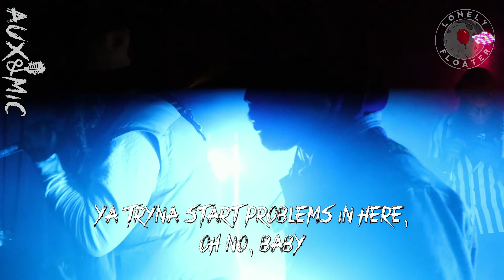Aux & Mic Volume I Cypher IV: Rock B x Ayo Sk3tch + Dewwy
At our fourth cypher of the Aux & Mic Volume I series, 🎤 we proudly showcased the exceptional talents of Rock B. and Ayo Sk3tch, all set against the backdrop of electrifying production by DEWWY. 🎶 The result was an absolute crowd-pleaser, leaving everyone in awe. 🙌 If you're eager to experience the magic for yourself, simply click the link below to enjoy a condensed preview of this remarkable cypher. 🔗 And don't forget to keep an eye out for the upcoming full episode release! 📺 We're confident that you'll be utterly captivated by both the auditory and visual spectacle that awaits. 🌟

Plus, it would mean the world to us and help support our brand if you guys could check out our awesome merch at 🎈 🛍 Your support goes a long way in fueling our creative endeavors! Thank you for being a part of our journey